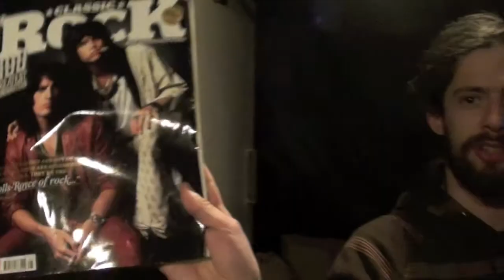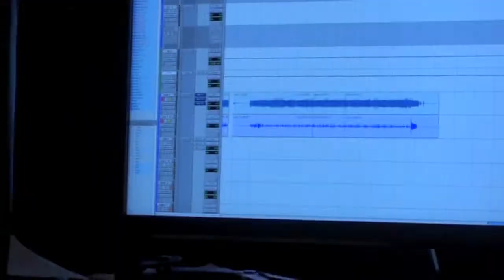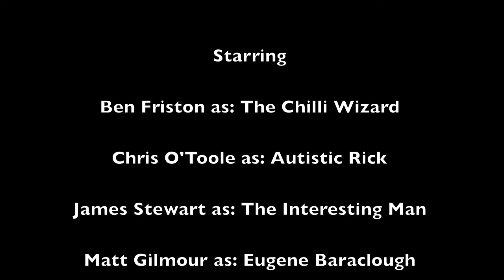Divine Chaos New Album Guitar Bass and Vox Tracking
Last Update of the new DC album